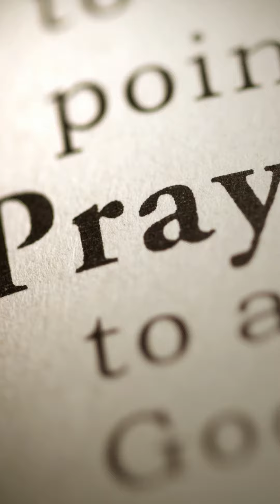7 dia 9 Días por la Vida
Séptimo día enero 25

INTERCESIÓN

En este séptimo día, estaremos intercediendo para que los futuros padres apoyen amorosamente a las madres de sus hijos al acoger una nueva vida.

La paternidad tiene su origen en Dios, quien nos envió a su único Hijo para nuestra salvación. Los padres tienen una función exclusiva, a ellos se les encomienda la protección de la madre y del niño para proteger la santidad de la vida humana.  A menudo, una mujer elige el aborto, porque no tiene el apoyo del padre del niño o, lo que es peor, el padre la presiona para que aborte. Reconozcamos que los hombres pueden sentirse abrumados por un embarazo inesperado y que la sociedad, cada vez más, les dice que no tienen voz en la vida de sus hijos.

Pidamos para que los futuros padres encuentren valor en el ejemplo de san José, quien fue padre en medio de dificultades, y ofrezcan un apoyo amoroso a las madres y sus hijos.

Defiende la vida, se pro-vida

Padre Celestial, despierta en cada corazón reverencia por la obra de tus manos.

Para este séptimo día, se propone abstenernos de dormir con almohada o en nuestra propia cama, también podemos hacer una decena del Rosario por todos los futuros padres,
para que, por su intercesión, Nuestra Señora inspire en ellos las virtudes de san José, como un acto de reparación por el pecado del aborto.

programación 24/7